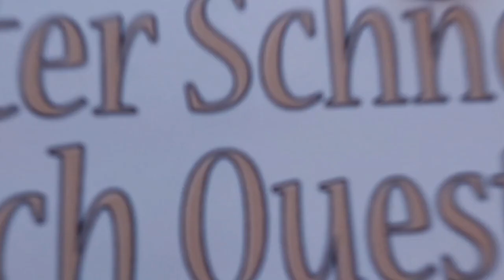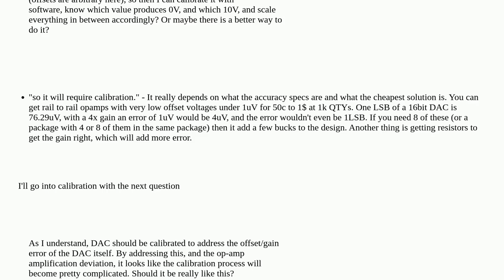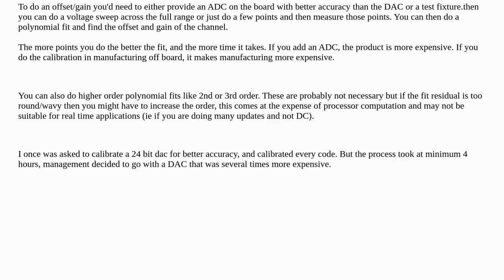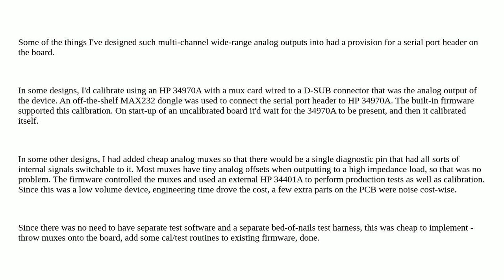Electronics: External DAC (DAC8568) software calibration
External DAC (DAC8568) software calibration

A special thanks goes out to the community

  voltage-amplification dac precision calibration operational-amplifier